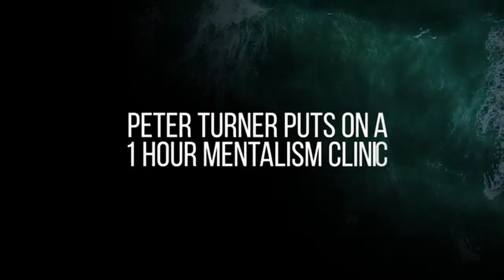Fraud by Peter Turner (Magic Trailer Breakdown)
Fraud by Peter Turner comes from the How to Read Minds Kit by Peter Turner and Ellusionist.  Apparently this single item was so popular in the kit that Ellusionist has released it as a stand alone product.
Fraud by Ellusionist and Peter Turner seems to be a well made product and it's nice to be able to have a few mentalism effects just hiding your wallet all the time.  As a professional magician myself, I always have to be ready to do magic, not only because people recognize me in my community (and now some Youtube viewers as well!) but also because it's how I market my business.  Having something always with you is awesome.

In this video, I give a trailer breakdown of what I'm noticing and what questions and comments I have as a professional magician.

My impressions are that the Fraud gimmick is well made and it appears to allow you to do a number of number forces and get into these types of routines in a more natural way.

I'd like to have seen a premium version of fraud that for a few dollars more, would allow you to put your name on the card.

Also it seems strange that the expiration date is 10/89 which of course is a reference to the 1089 routine but it seems out of place to be carrying a bank card that is expired and also carries "chip" technology which wasn't available in 89.  I suppose you could argue it's for 2089 but no card in the world has that long of an expiration date on it.  Maybe people will care, maybe they won't, just a observation.

               📣If you'd like to learn more about becoming a Patron, please visit me at:📣

           ✅✅  Want to interact with me and the Magic Minute Community more directly?✅✅

                                    The creator is paid a referral fee for each trial sign up.